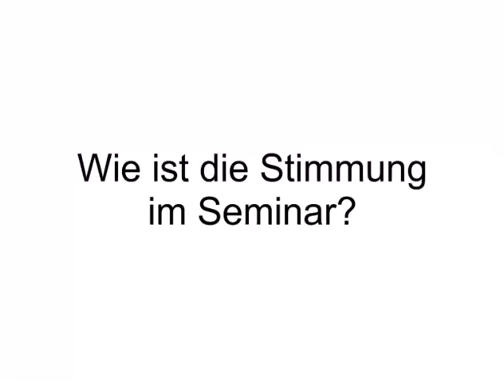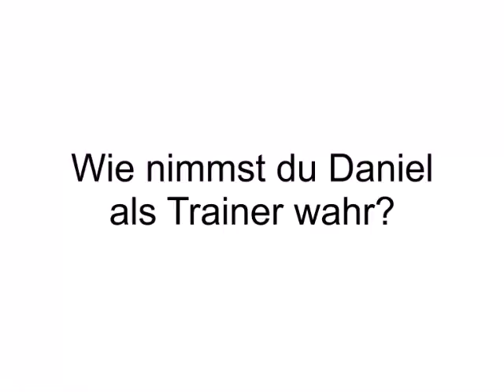Konca über ihre Zeit bei der Ausbildung zum IPE Kinder- und Jugendcoach in Hamburg 2015